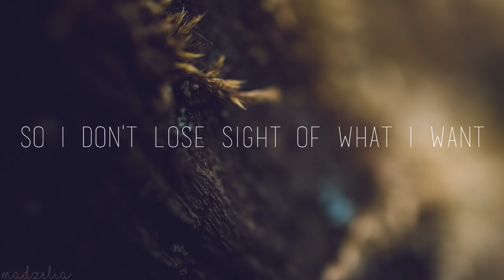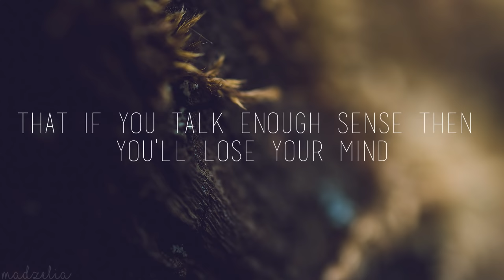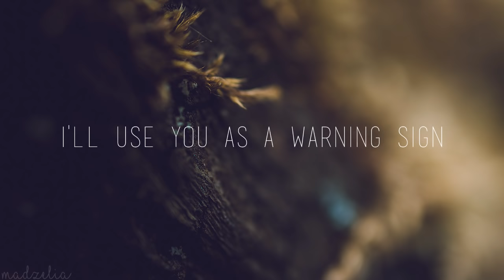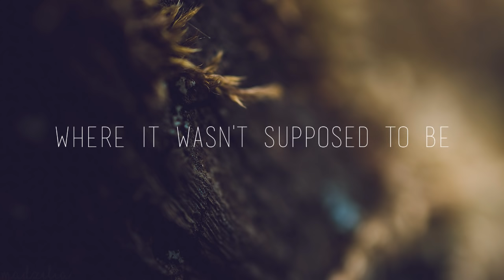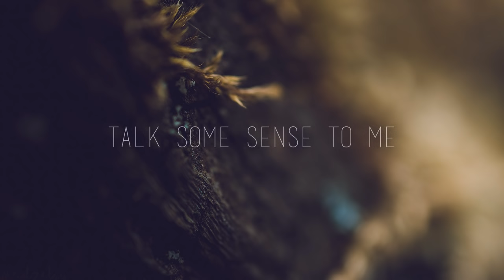Amber Run - I Found (Lyrics)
★ Listen with headphones for best experience ★